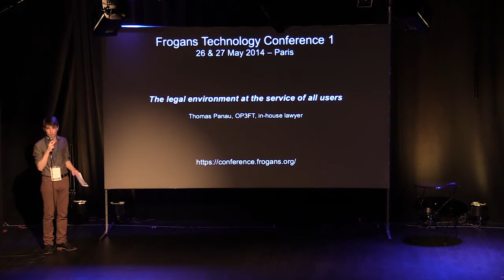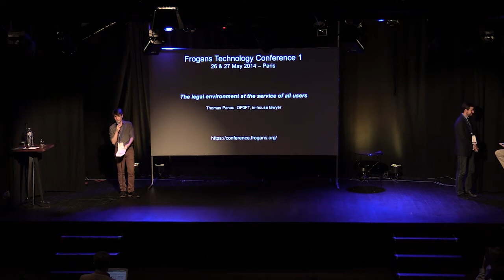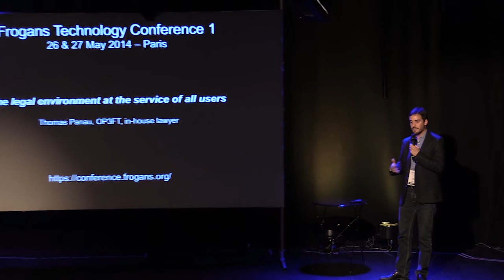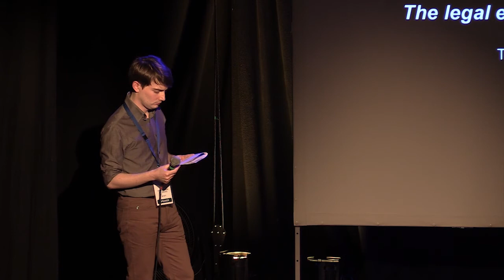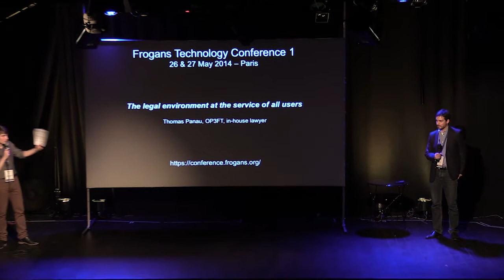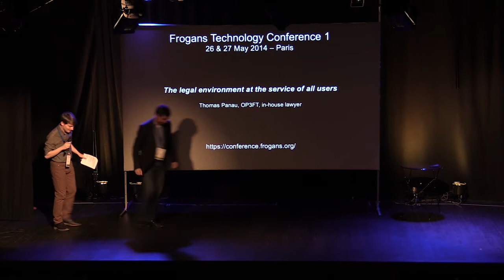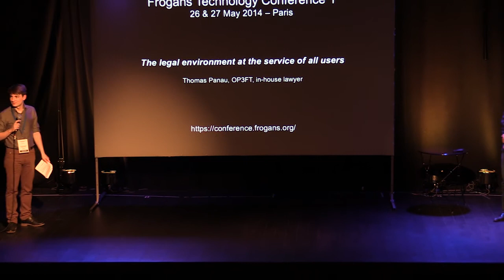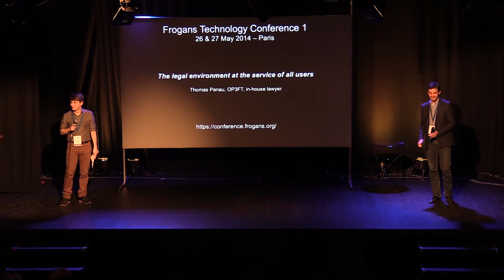FTC1 - L'environnement juridique au service de tous les utilisateurs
Frogans Technology Conference 1 - 26 mai 2014 - Thomas Panau, OP3FT, juriste, explique en quoi les conditions d'utilisation de la technologie Frogans permettent aux différents types d'utilisateurs d'entretenir des relations harmonieuses et facilitant les activités de chacun.